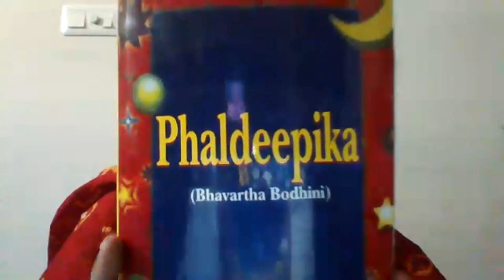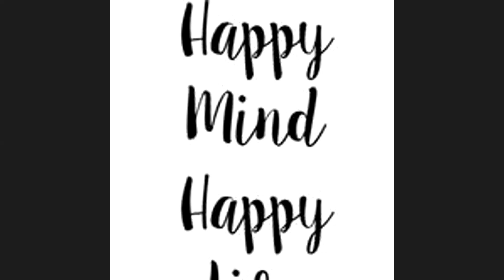Mantreshwar's Phaladeepika Complete Predictive Astrology Course in Hindi - Part 1 Introduction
We will start by discussing the book Phaladeepika Bhavarth Bodhini by Gopesh Kumar Ojha, which is a comprehensive guide to the principles of Vedic Astrology. This book is based on the teachings of Mantreshwar, who is regarded as one of the greatest scholars of Jyotish.

We will also explore why Phaladeepika is considered an essential text for anyone interested in the study of Vedic Astrology. We will discuss the various aspects covered in the book, including planetary positions, house significations, and the use of various techniques for predicting future events.

Additionally, we will delve into the life of Acharya Mantreshwar and his contributions to the field of Jyotish. We will discuss his teachings on astrology and his impact on the development of Vedic Astrology.

We will also explore the contributions of other Rishis, Acharyas, and Devas to the field of Jyotish. We will discuss the 18 Rishis of Jyotish and their role in the development of this ancient science.

Overall, this video will provide you with a comprehensive overview of Mantreshwar's Phaladeepika and its importance in the field of Vedic Astrology. So, if you are interested in the study of predictive astrology, this is the perfect video for you. Don't forget to check out our free live course on predictive astrology based on Matreshwar Phaladeepika.